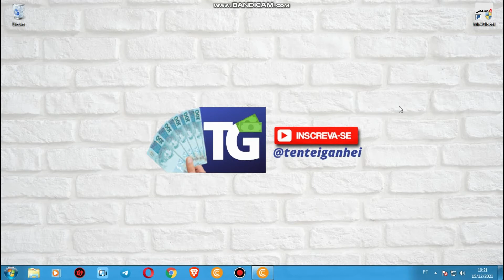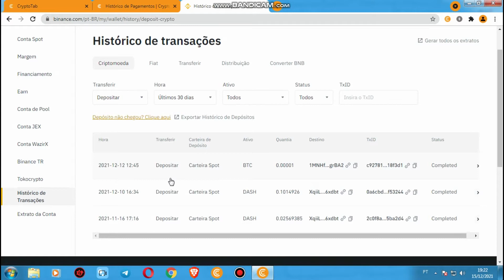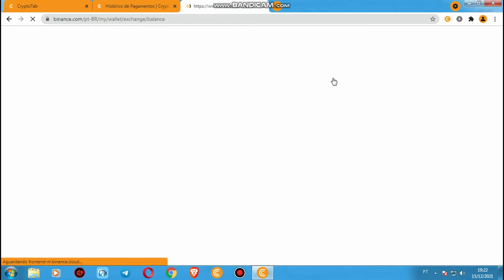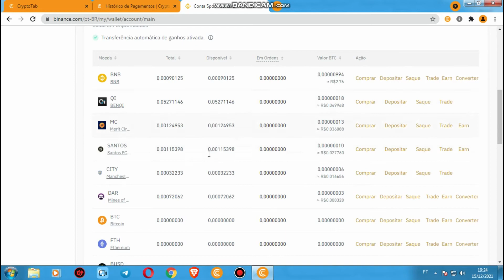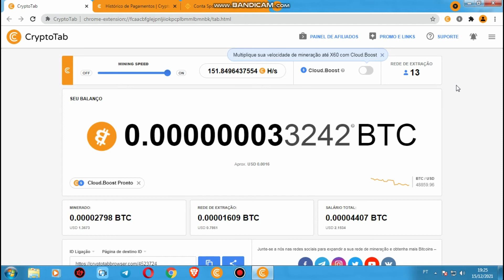✅💲4º SAQUE DE BTC - Navegador CryptoTab Pagou Novamente💲✅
- Monte seu blog;
- Encurtadores de links;
- Marketing Multinível;
- E muito mais.